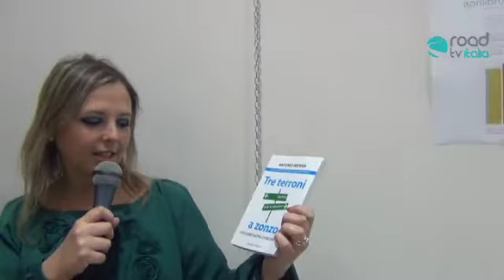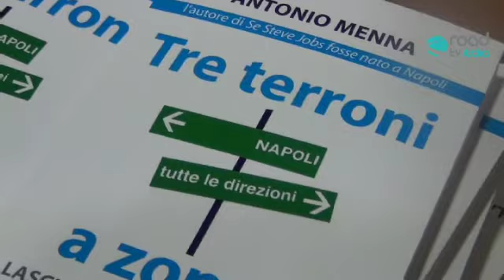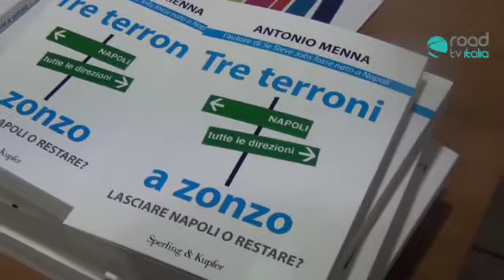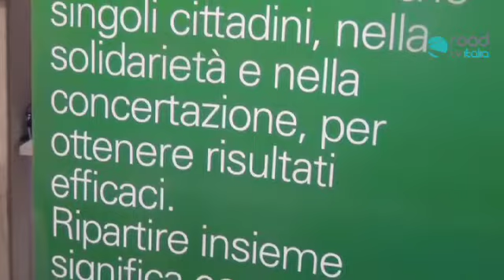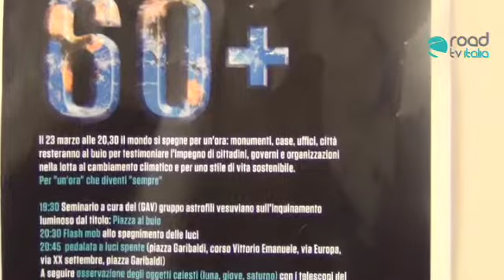Antonio Menna a San Giuseppe vesuviano, per Aprilibro 2013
I VIDEO PIU' CLICCATI

Seguici e partecipa al progetto "La Tv scende in strada" inviando i tuoi video a Road Tv Italia, invia il link del video a , lo pubblicheremo sul nostro sito